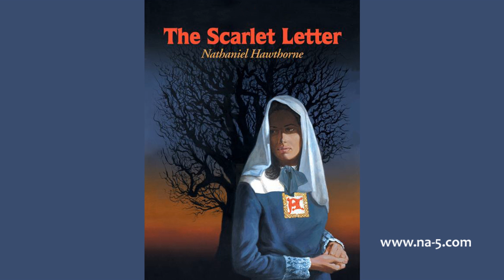21 - The New England Holiday